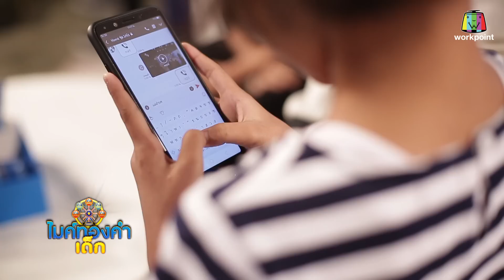ไมค์ทองคำเด็ก3 | EP.49 | 11 ส.ค. 61[3/4]